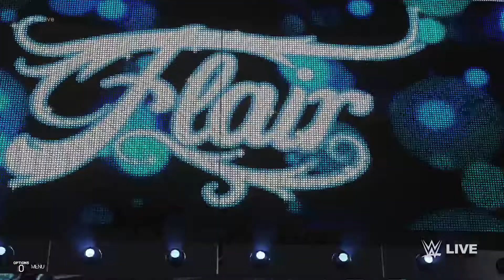WWE 2k19 Smackdown Charlotte Flair Vs Paige And Bayley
Charlotte takes on paige and bayley in a handicap match!
CURRENT CHAMPIONS:
Raw Women’s Champion - Paige
Smackdown Women’s Champion - Charlotte Flair
NXT Women’s championship - To be determined at survivor series
Women’s United States Championship - Zelina Vega
Women’s Intercontinental Championship - Maryse